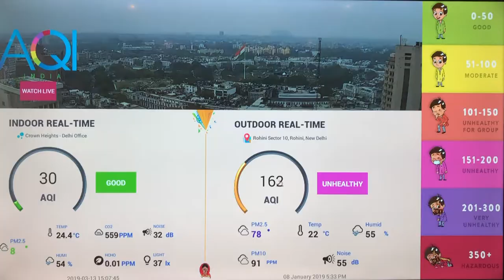Nature Talks with Mr Rohit Bansal, AQI India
IN THIS VIDEO:
👉🏻 AQI India has setup air pollution monitors all over the country for free to help people to plan their activities accordingly.
Their office has the best air quality in Delhi with the help of a customised machine.
and download their app to check the air pollution monitor nearest to you.

ABOUT NEW DELHI NATURE SOCIETY:
👉🏻Welcome to the New Delhi Nature Society website, an NGO dedicated to promoting nature awareness and conservation in the bustling city of Delhi. We are a registered trust, established in 2017, and have been actively engaged in various activities to create a greener and more sustainable environment in the city. Our organization offers a range of exciting and innovative nature-related activities for people of all ages, including tree-climbing workshops, nature walks, school and college workshops, nature workshops, tree census, digital detox, slacklining, sound healing, tree-hugging, animal rescues, composting, firefighting, de-choking trees, and much more. We aim to connect people with nature and empower them with the knowledge to protect and conserve the environment. Our founder, Verhaen Khanna, a multi-talented artist, filmmaker, photographer, writer, and pilot, is a nature lover at heart. He started the New Delhi Nature Society in 2014, and his Facebook page promoting nature awareness soon gained popularity, inspiring many people to join in the cause. Under his leadership, we have collaborated with other NGOs, schools, colleges, RWA’s, embassies, and government departments to spread awareness about conservation and create a greener environment in the city. We have achieved many notable successes over the years, including rescuing and rehabilitating animals, saving fallen trees, reviving a lake in south Delhi, and creating awareness through social media, newspapers, radio, and television news. Our work has been featured in numerous publications, and we have received praise and recognition from various quarters.